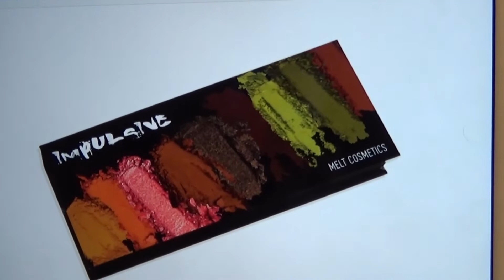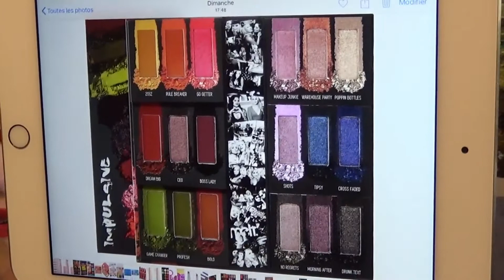NOUVEAUTES MAKE UP - MA WISHLIST - For me ! - 😉 - Juillet 2019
IMPORTANT :

MES CHATONS, DURANT MES VIDEOS, IL Y EST INTEGRE DES PUBS… CELLES CI ME PERMETTENT DE TOUCHER ENVIRON 55 € PAR TRIMESTRE, OUI JE DIS BIEN 55€ TOUS LES 3 MOIS SEULEMENT … JE SUIS TRANSPARENTE ET HONNETE AVEC VOUS… MERCI POUR VOTRE PATIENCE ET VOTRE COMPREHENSION.

Gros bzzz caramella.

Voici la nouvelle vidéo WISHLIST des NOUVEAUTES MAKE UP DU MOMENT ! J'aime partager avec vous mes chatons mes envies make up et découvrir avec vous les arrivages sur le marché de la beauté !

INFO GENERALES :

Mon RAL :  RAL semi matte JOKO de Beauté Privée
Les B.O. : NOZ
Mon collier : magasin JULES
Mon vernis : KIKO
Mon haut : magasin MYM
Mon make up : palette MAROCCAN de SPONJAC
Ma déco : ACTION et LIDL pour la guirlande lumineuse